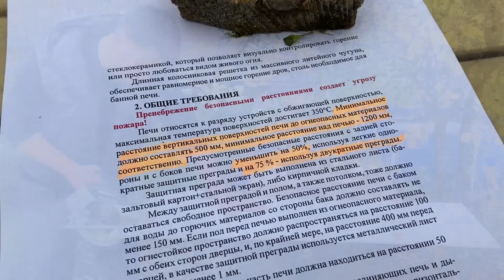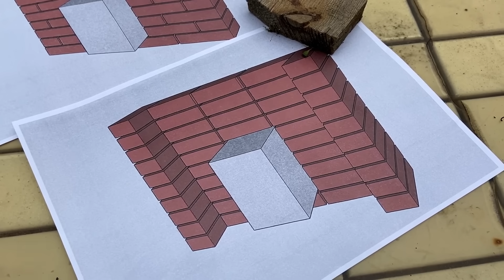Перегородка в бане для печи из кирпича своими руками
Привет друзья. Сегодня продолжаем строить каркасную баня своими руками. Будем делать портал. Перегородку в бане для печи из кирпича своими руками. Декоративная  перегородка, портал из парики в комнату отдыха, печной портал - названий много... Все это печь для бани своими руками из кирпича.